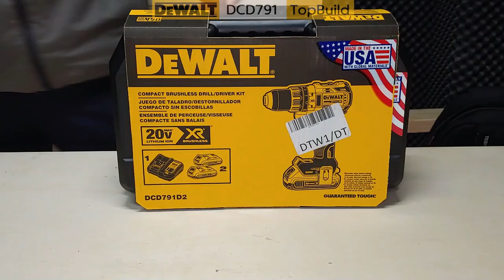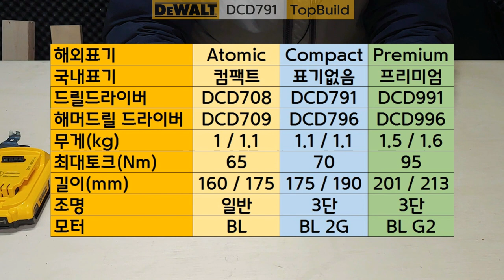DeWALT 무선 드릴 DCD791 리뷰 & 디월트 무선드릴 / 해머드릴 모델별 차이점 비교 및 총정리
DCD791 리뷰와 디월트 18V (20V Max) 드릴 드라이버와 해머드릴 드라이버 국내출시 11개 제품의 모델별 차이점을 총정리 해 보았습니다.
03:22 부터 11개 제품별 차이점에 대한 영상이 나옵니다.